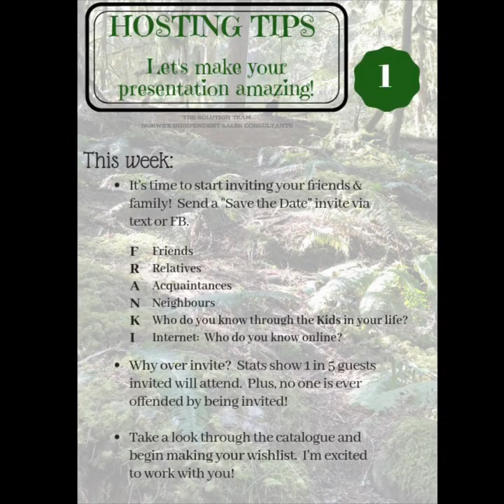Host Coaching - The Heartbeat of your Business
How to help your host maximize her presentation?
What to do when they first book?
Keep it simple and easy!
Images to send, to coach her successfully!